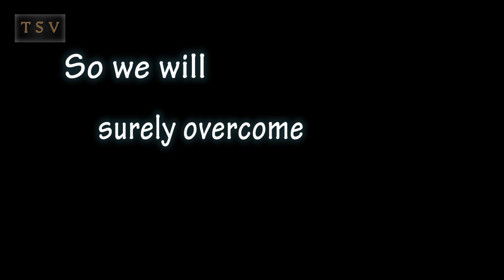Sanskruti Arts Festival 2016★Stunning Festival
A short video about 'Sanskruti Arts Festival 2016'
this festival was organised at Upvan lake,Thane west,Maharshtra
this festival explain Indian culture

Be a part of TSV

Video Creators
Milan Rajpurohit

Prathamesh Veer